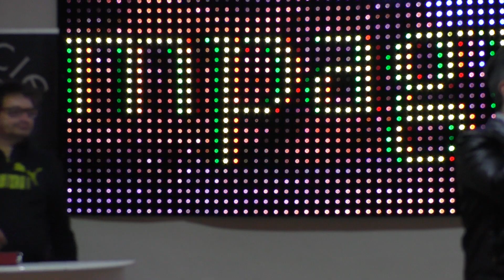Le canzoni di una volta - ORCHESTRA GRAZIANO CIANNI - SERATA ALLE ACACIE VERCELLI 08-01-2022